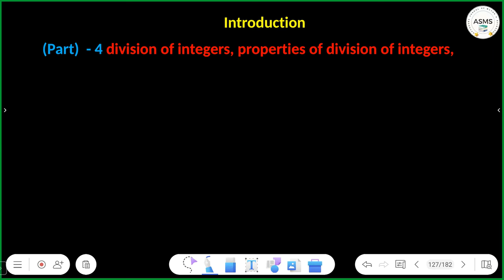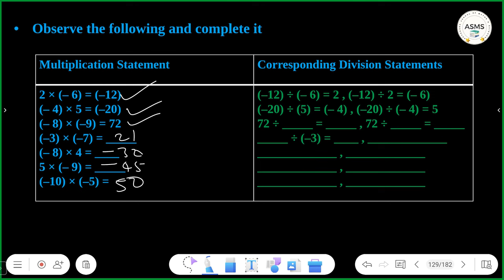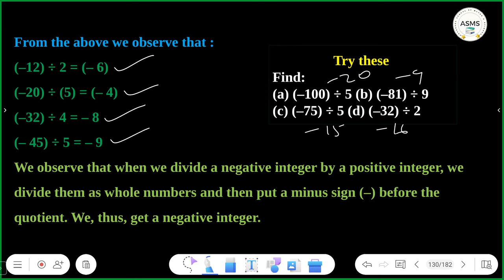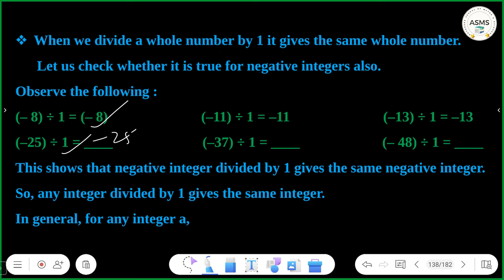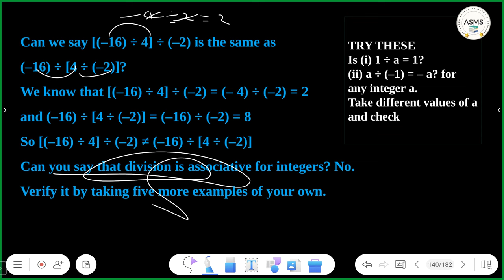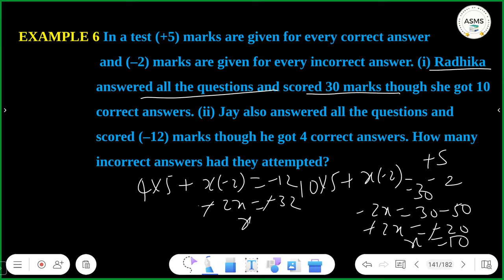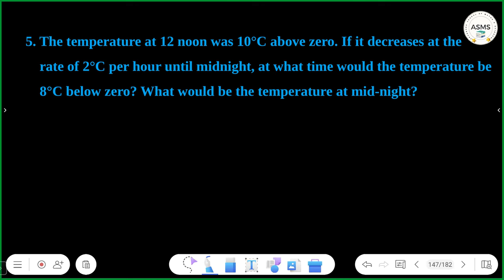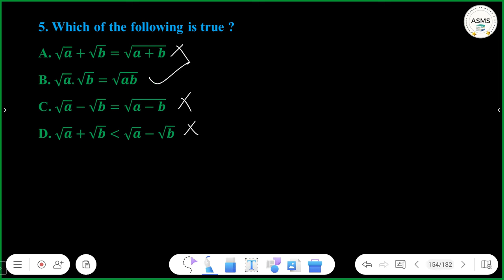Integers Class 7 Maths Chapter 1 Part 4 | Full Explanation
Video Title - Integers Class 7 Maths Chapter 1 Part 4 | Full Explanation

✔️ Class: 7
✔️ Subject: Maths
✔️ Chapter: Integers
✔️ Topic Name: Integers Full Chapter Explanation and Exercise
✔️ Topics Covered in This Video: Division of integers and properties of division of integers  from Class 7 Maths Chapter 1 Integers

class 7 maths chapter 1 integers introduction

                                      Creatorssuper30.com